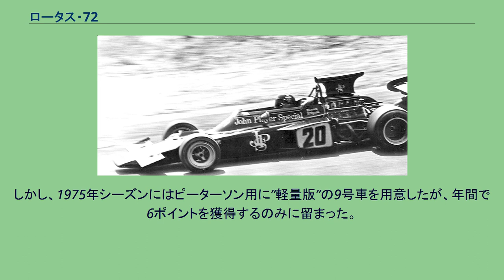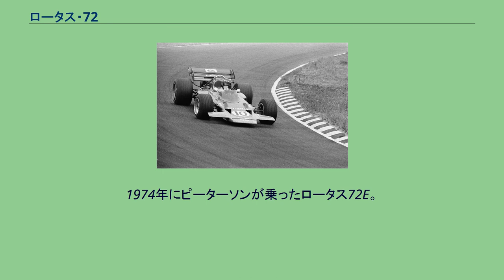ロータス・72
ロータス・72 (Lotus 72) とは、チーム・ロータスのコーリン・チャップマンとモーリス・フィリップがデザインしたフォーミュラ1カーである。
1970年スペインGPでデビューし、1970年にはヨッヘン・リント、1972年にはエマーソン・フィッティパルディをドライバーズ・チャンピオンにつけ、3度のコンストラクターズ・チャンピオンを獲得し（1970年、1972年、1973年）、1974年までに通算20勝を挙げた（ヨッヘン・リント4勝、エマーソン・フィッティパルディ9勝、ロニー・ピーターソン7勝）。
リントが乗る72（1970年オランダGP） ロータス・72はインボード・ブレーキを採用し、それまでフロントに設置されるのが常識だったラジエターをサイドポッド内に置いてボディ全体をウェッジ・シェイプ（クサビ型）にする革新的なデザインだった。
チャップマンは、ガスタービンエンジンのインディ・カーである56と、失敗作だった四輪駆動F1カー63で、すでにウェッジ・シェイプを試みており、ロータス・72のデザインは、それらを発展させたものだった。
同じフォード・コスワース・DFVエンジンを使ったテストで、72は49より時速12マイル（時速19キロ強）速かった。
サスペンションは通常のコイル・ダンパーユニットを使用せず、トーションバーを採用し、リンクで駆動する事により1:1.2程度の強いライジングレートが与えられていた。
これは、前後ウイングやモノコック上面のウェッジシェイプによるダウンフォースの大きさが速度の2乗に比例することに対し車高変化を一定に保つ、ガソリンの増減に対しばね上共振周波数を一定に保つ、などを狙って採用された。
また空力上の要求から走行中の姿勢変化を抑える必要があり、アンチダイブ、アンチスクワットなどのジオメトリがサスペンションに組み込まれた。
しかし初期型のサスペンション・ジオメトリーに組み込まれたフロントのアンチ・ダイブ機能（減速時にフロントが沈み込むのを防ぐ機能）、リアのアンチ・スクワット機能（加速時にリアが沈み込むのを防ぐ機能）が、かえって操縦を困難にする問題があり、デビュー戦は散々な結果だったので、改修が施された。
ナンバーツードライバーであるジョン・マイルズ用の車からはアンチスクワット機能が取り外されて「72B」となり、ナンバーワンドライバーのリント用の車にはさらに徹底した改修が施され、アンチ・ダイブ、アンチ・スクワットの両機能とも取り外されて「72C」となった。
これらの改修後、ロータス・72の性能は改善され、リントは4連勝を収めたが、イタリアGPの予選をウィングなしで走行中に、フロントのインボード・ブレーキ・シャフト破損が原因とみられる事故で死亡した。
リントの後任となったフィッティパルディがこの年のアメリカGPで優勝し、リントが死後のチャンピオンになるのに貢献した。
フィッティパルディが乗るJPSカラー時代の72D（1972年オーストリアGP） 1971年には、BRMのデザイナーだったトニー・ラッドによりリア・サスペンションやリア・ウィングのデザインが手直しされ「72D」となったが、このシーズンは振るわなかった。
しかし翌1972年にはフィッティパルディが「72D」で5勝を挙げ、F1史上最年少のチャンピオンとなった（それまでの記録はジム・クラーク）。
なお、この1972年のシーズンから、ロータスのスポンサーであるインペリアル・タバコ社が、ロータスのカラーリングを、それまでの赤・白・金のゴールド・リーフ・カラーから、黒地に金色のストライプのJPSカラーに変更した。
1973年のシーズンには安全性向上のためルールが改善され、新ルールが施行されるスペインGPから「72E」が投入された。
この年、ロータスに加入したロニー・ピーターソンはロータス72とウマが合い、この年4勝したのに対し（年間通算成績3位）、フィッティパルディは3勝（年間通算成績2位）だった。
そのため、この年のコンストラクターズ・チャンピオンはロータスが取ったが、ドライバーズ・チャンピオンはティレルのジャッキー・スチュワートが獲得。
フィッティパルディは翌1974年のシーズンにはマクラーレンに移籍した。
1974年には、ロータスは「72」を、さらに野心的なロータス・76に交代させる予定だったが失敗作となり、すでに旧...